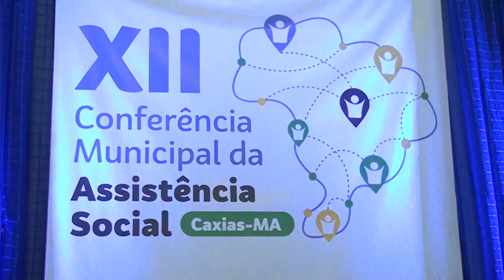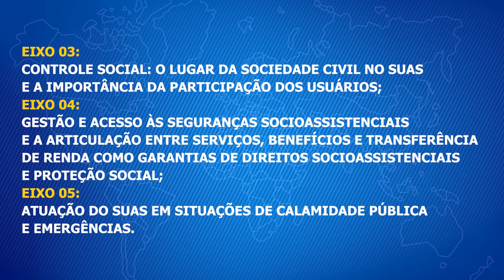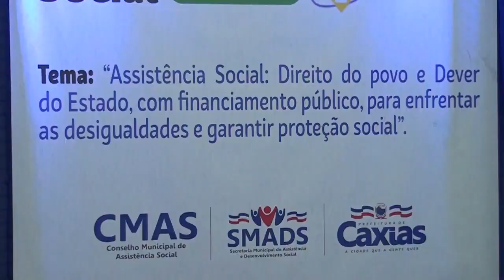ASSISTÊNCIA SOCIAL - ABERTURA DA XII CONFERÊNCIA MUNICIPAL DE ASSISTÊNCIA SOCIAL